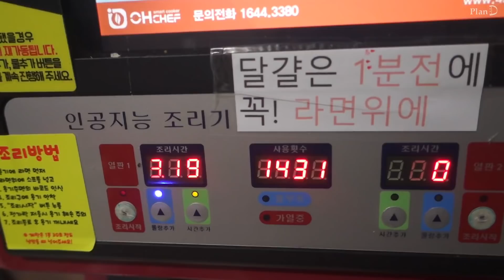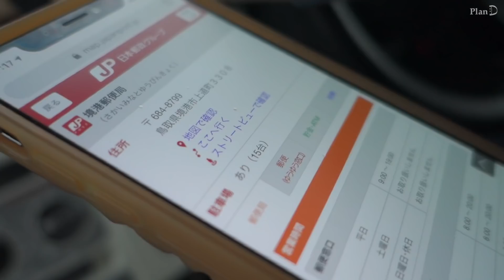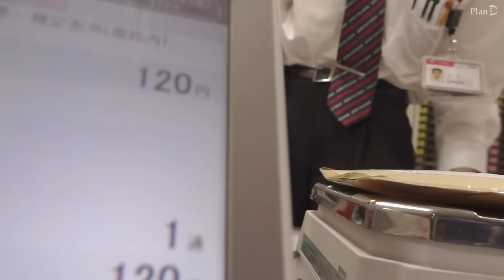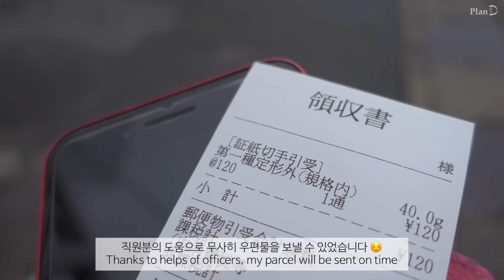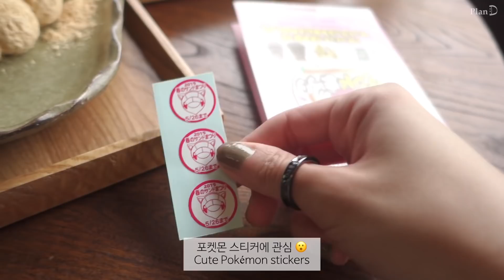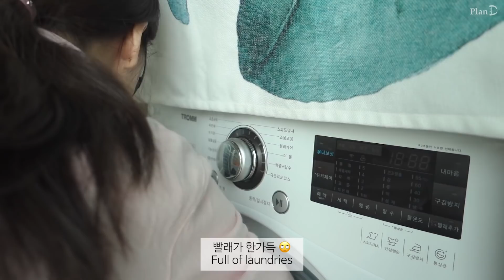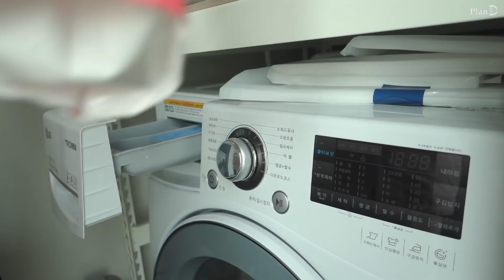ENG│집순이가 집에서 일하는 브이로그.재봉틀과 함께하는 일상. 그리고 갑자기 잡힌 미팅 │플랜디VLOG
안녕하세요✨
지난번 반가워해주셔서 저도 너무 반가웠습니다☺
이번 영상은 일하다 잠깐 한강가서 라면도 먹고
갑자기 잡힌 미팅도 다녀오고, 집안일하고 정리하는 집순이 일상을 담았습니다
일복이 터졌어요. 좋은 일인거같은데
여름 휴가도 물건너간것 같아서 슬프기도 합니다 😅
너무 일에 파묻히지 않도록 틈틈이 밸런스를 찾아보도록 노력해보려구요
따뜻한 구독자님들, 정말 감사드리고
항상 좋은날만 보내시길 바랍니다 😊

Hello, it was good to see you again and thank you for the comments of welcoming back.
This time, I have took video of my HOMEBODY life : working, ramen at Han-gang Park, sudden meeting, and house works.
Recently, the load of works are explosively increasing.
It's good one, however somehow it's sad because it looks my summer vacation is gone.
I'll try to find balances between works and life.
Always thank you for my heartwarming subscribers -- Please always have a good time.
I'll be here as soon as possible!